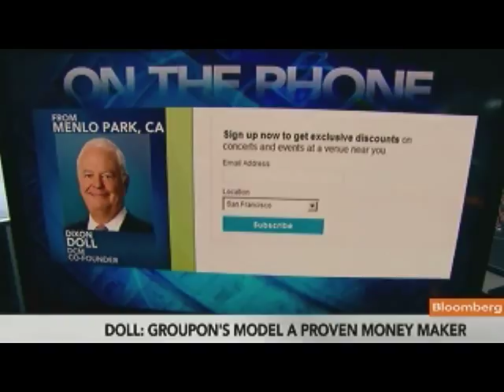DCM's Dixon Doll Says Group IPO Is `Perfect Situation'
June 2 (Bloomberg) -- Dixon Doll, co-founder of venture-capital firm DCM Inc., talks about Groupon Inc.'s filing to raise $750 million in an initial public offering, giving shareholders a chance to bet on the burgeoning daily-deal market.
     He speaks with Carol Massar and Matt Miller on Bloomberg Television's "Street Smart." (Source: Bloomberg)